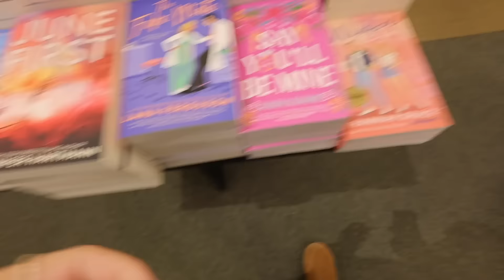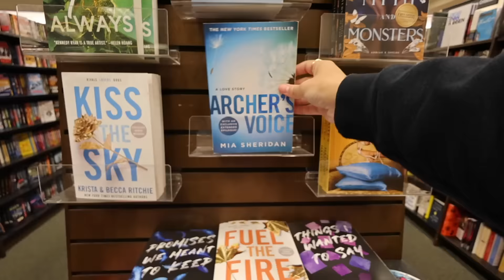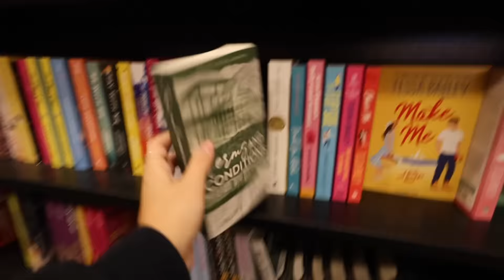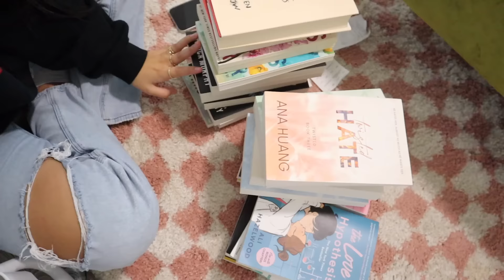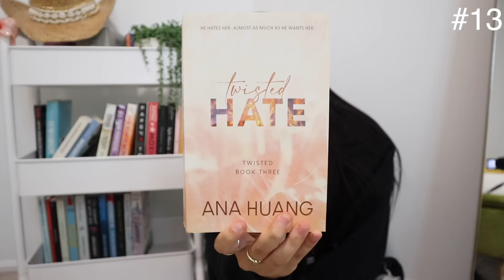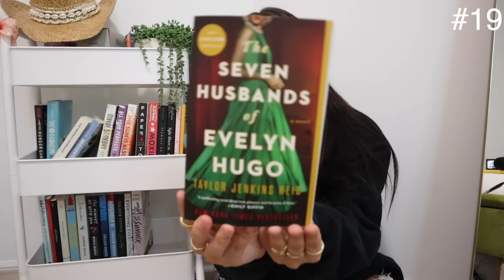book shop with me + haul! 24 books I want to read in 2024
Come book shop with me at Barnes and Noble + book haul! I also share 24 books I want to read in 2024! I hope you guys enjoy today's video :)